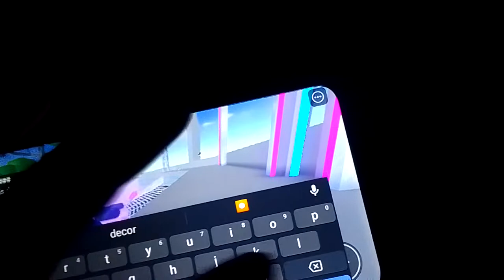[ROBLOX] Robattles.io meeting Roblox YT (DJMonopoli and Devoun) part 1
bad record.